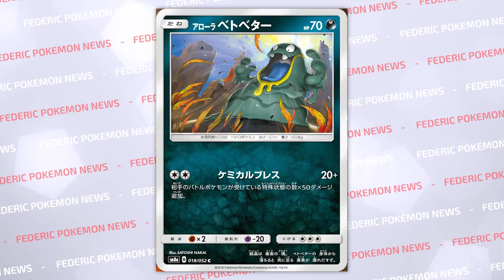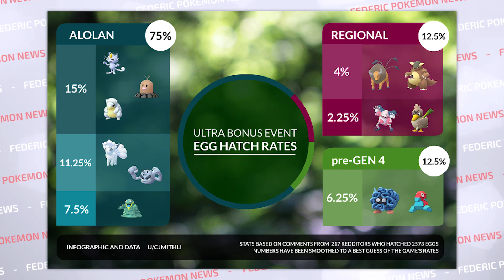La dimostrazione che Pokémon GO non è morto! - Pokemon News [06/10/2018]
In onda ogni Sabato, Pokemon News edizione del 06/10/2018, troppi eventi e novità su Pokémon GO !
► Seguimi sul mio profilo Instagram: @federic95ita
► Instagram Brand federic: @federicstore

Se il video vi è piaciuto, commentate, condividete e aggiungetelo ai vostri preferiti e se lasciate un bel mi piace sarete a un passo dalla Lega Pokémon

Ora di Pubblicazione Pokémon News ► Sabato ore 14:30

✉ Se vuoi spedirmi qualcosa questo è l'indirizzo ✉

Federico Profaizer
Casella Postale N°100
Magenta (20013)

✔8 Medaglie Conquistate ➜ Ora sei un Grande Campione!

Hai guardato fino in fondo alla Descrizione, in pochi ci riescono, ora fai Ufficialmente parte della Sala D'onore di Federic, scrivi nei Commenti GrandeAllenatore per farmi capire che lo sei, ma mantieni il segreto non vorremmo troppi campioni in giro!

Per il resto, sei un Ragazzo♂ o una Ragazza♀?

Chiunque tu sia, buona permanenza sul mio canale;

Federic©